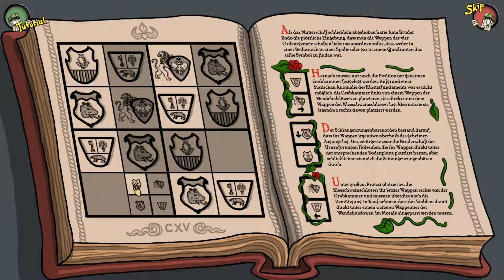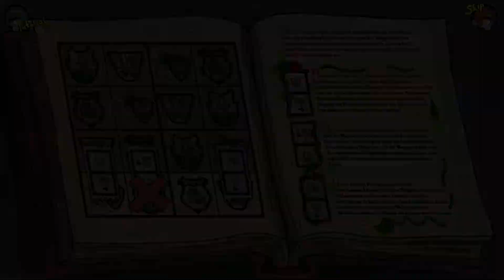Das Massaker im Kloster | #7 - Harvey's neue Augen| [HD]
Einen fröhlich, verrückten guten Tag, ein wahres Massaker ereignet sich in der Schule. Ein Gnom nach dem Nächsten taucht hier auf. Fast jeder einzelne Raum wird mit pinker Farbe bemalt und es gibt keine Rettung vor Lillis "braven Taten". Wie immer wünsche ich euch viel Spaß beim zusehen und würde mich über Bewertungen, Kritik und Kommentare sehr freuen. Bis zum nächsten Video peace out.

Spiel: Harvey's neue Augen - Daedalic Entertainment